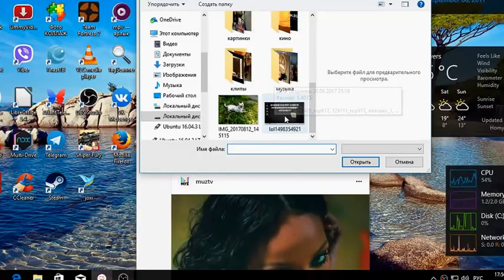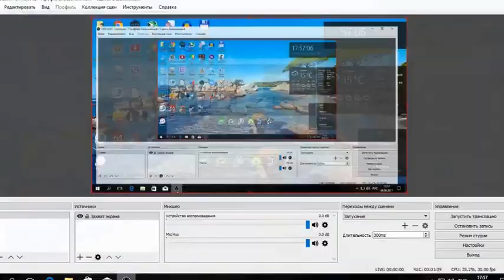как добавить фото в инстаграм с пк